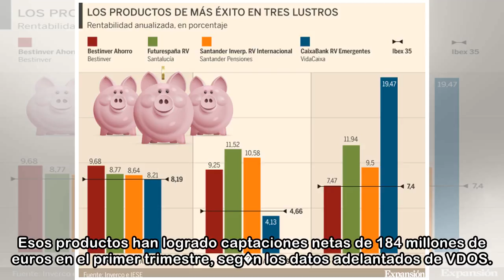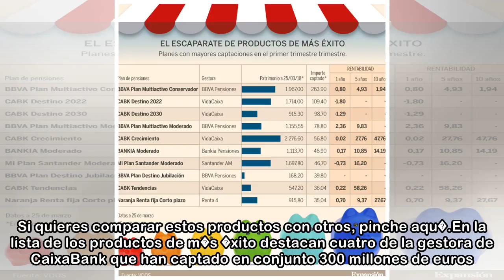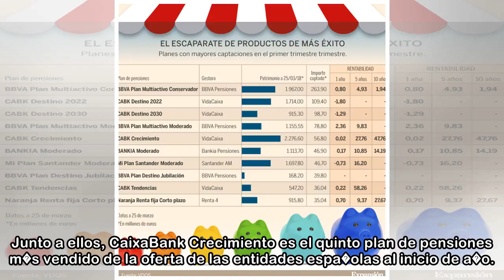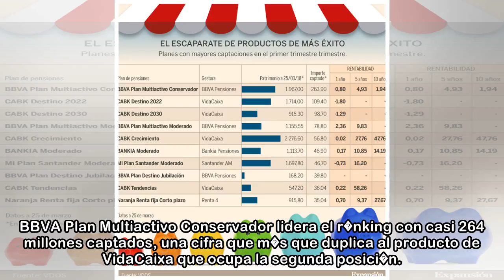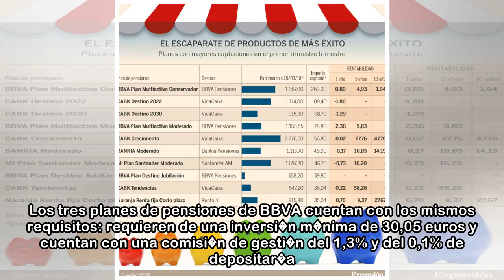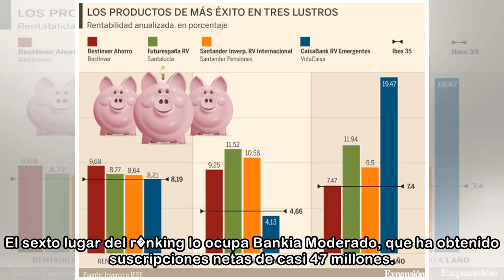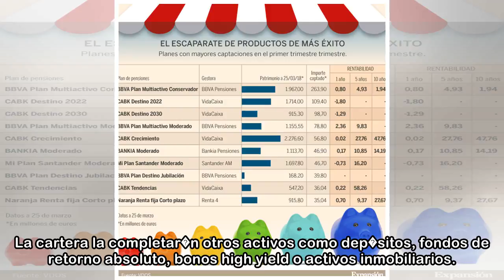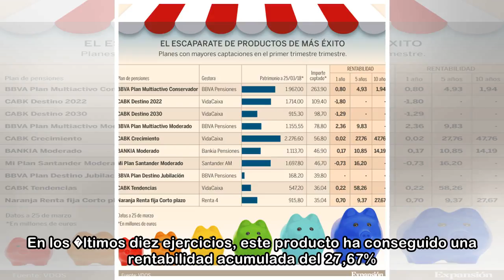As� son los 10 planes de pensiones superventas del primer trimestre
Diez productos han cosechado el mayor �xito al captar en conjunto 812 millones de euros. VidaCaixa y BBVA Pensiones copan el r�nking con siete productos. Completan la lista un plan de Bankia, otro de ...